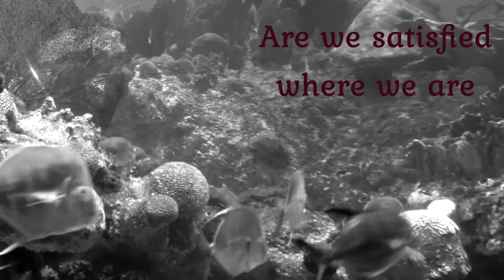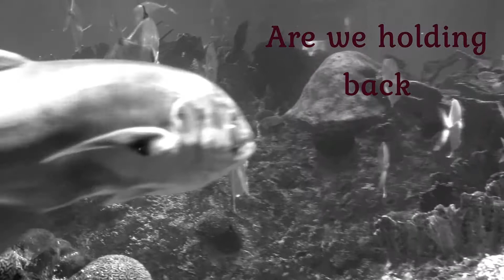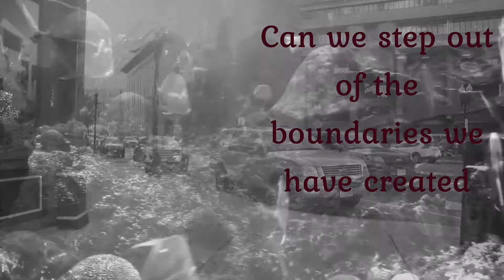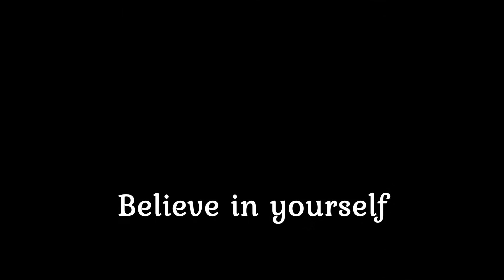Life, Liberty, & Happiness. Social Change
A walk in the city and a visit to the aquarium blend together all too well.